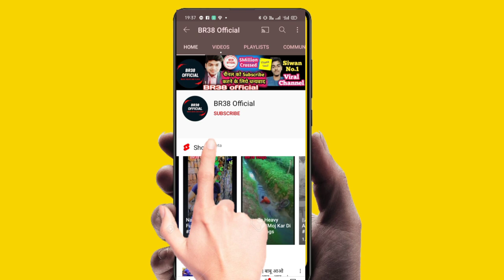Ishq movie (1997) comedy scene |ajay devgan, amir khan, kajol, juhi |ishq best comedy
Ishqmovie IshqHindimovie ajaydewgan amirkhan ishpmoviecomedy Ishq movie (1997) comedy scene |ajay devgan, amir khan, kajol, juhi |ishq film best comedy scene

उमीद है ये वीडियो आपको पसंद आई होगी, ये वीडियो केवल मनोरंजन के लिए है एंटरटेनमेंट के लिए कृपया वीडियो को ज्यादा से ज्यादा शेयर करें लाइक करे कॉमेंट करे करें साथ ही साथ चैनल सब्सक्राइब करें, Disclaimer- videos for educational purpose only_copyright disclaimer under section 107 of the copyright act 1976, allowance is made for " fair use" for purposes Such as criticiam,comment, news, reporting, teaching , scholarship and, research fair use is a use permitted by copyright status that might otherwise be infringing nonprofit, non-profit, educational or personal use tips the balance in favor of fair use